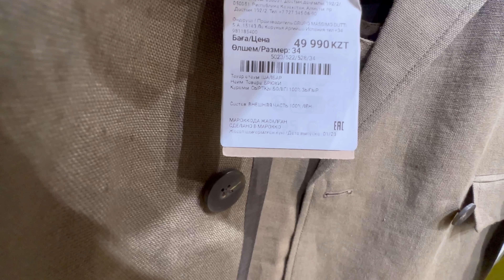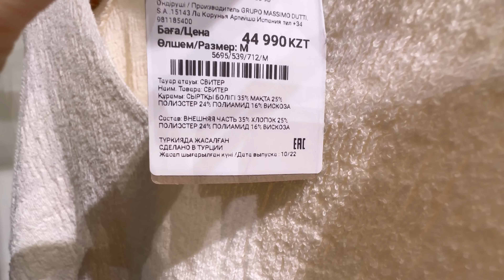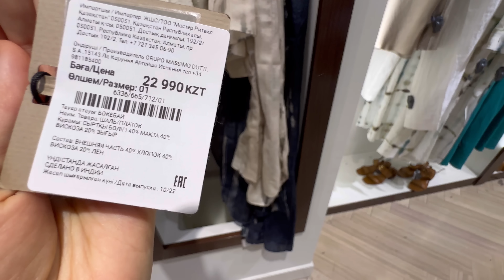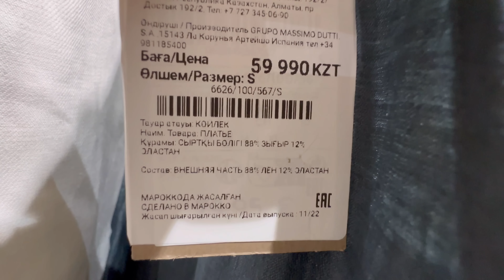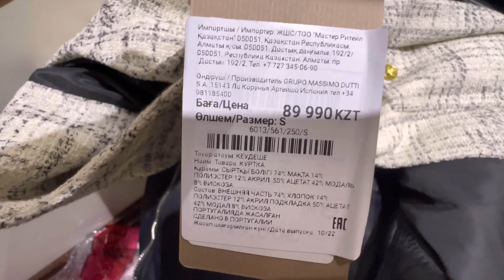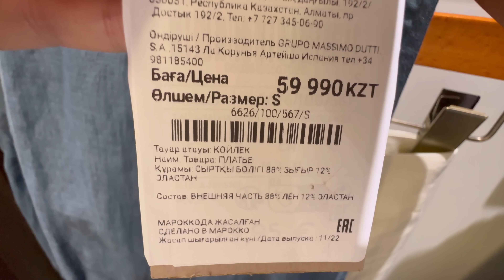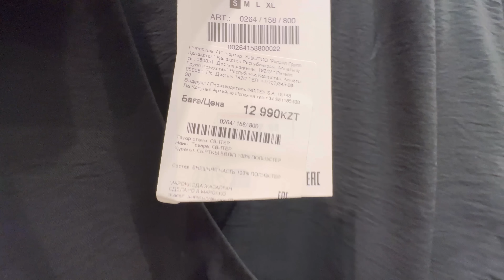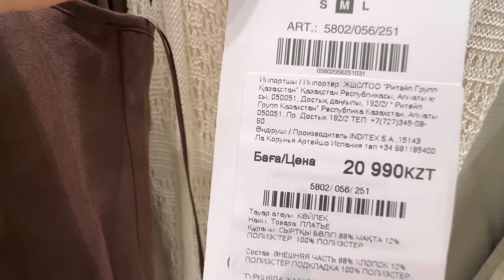Shopping vlog Massimo Dutti / Zara / new collection / обзор новой коллекции / примерка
Приглашаю на очередной шопинг со мной! 🌷

Давайте вместе посмотрим новинки Massimo Dutti, Zara отметим стоящие позиции и примерим их 😉

Мои параметры: рост 164 см, обхват груди 84, обхват бедер 92, в основном ношу размер S, 34-36

Мой инстаграм: yulkalovesshopping